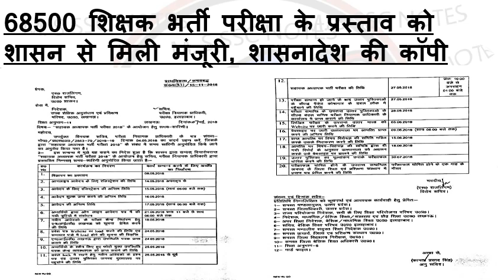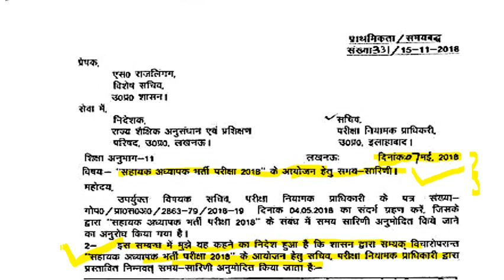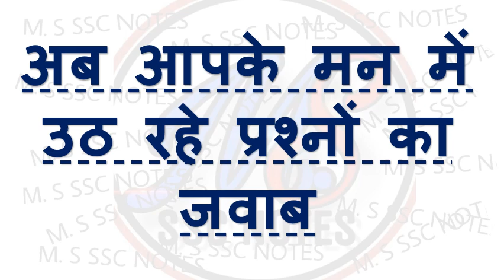68500 शिक्षक भर्ती शासनादेश जारी/आपके सभी प्रश्नों के जवाब /Q&A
68500 शिक्षक भर्ती परीक्षा की पूरी नोट्स प्राप्त करने के लिए हमारे SPACIAL WATSAPP GROUP में ADD हो सकते है  मात्र  200 र  में  WATSAPP नंबर  -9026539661

68500 शिक्षक भर्ती शासनादेश जारी/आपके सभी प्रश्नों के जवाब /Q&A